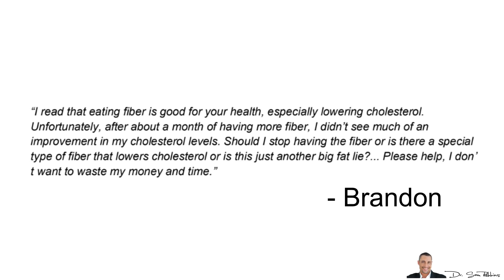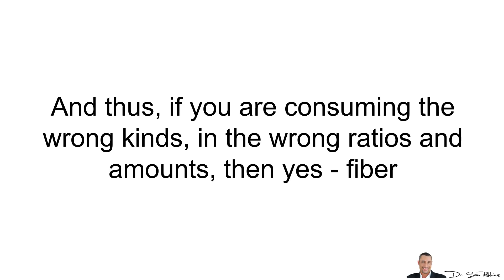💓 Lowering Your Cholesterol With Fiber - Another Fat Lie? - by Dr Sam Robbins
💓 Lowering Your Cholesterol With Fiber - Another Fat Lie?
I received a question the other day from Brandon asking:

“I read that eating fiber is good for your health, especially lowering cholesterol. Unfortunately, after about a month of having more fiber, I didn’t see much of an improvement in my cholesterol levels. Should I stop having the fiber or is there a special type of fiber that lowers cholesterol or is this just another big fat lie?... Please help, I don’t want to waste my money and time.”

Well, this is hard for me to answer accurately in regards to Brandon’s situation because
I don’t know what his before and after blood tests were…
How much fiber he was having daily…
What kind of fiber he was having…

First of all, fiber is good and most people don’t get enough fiber. It’s good for your overall health, cholesterol and lipid levels, weight loss, blood sugar and colon health, just to name a few benefits.

However, how much fiber you eat daily matters, as does the type of fiber.
Soluble vs insoluble
Natural (found in foods) vs supplements

And thus, if you are consuming the wrong kinds, in the wrong ratios and amounts, then yes - fiber can be a waste of time and money. In fact, it can even be bad for your health due to the irritation it can cause your colon… in addition to causing gas, bloating and indigestion.

However, generally speaking - I suggest most people for sure add in more fiber into their diets. It’s very important.

Thanks
DrSamRobbins